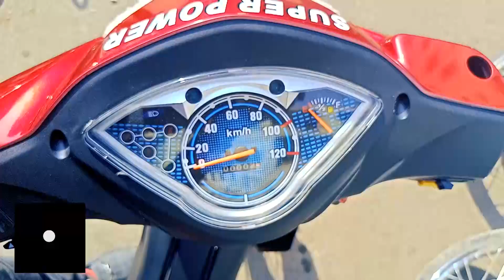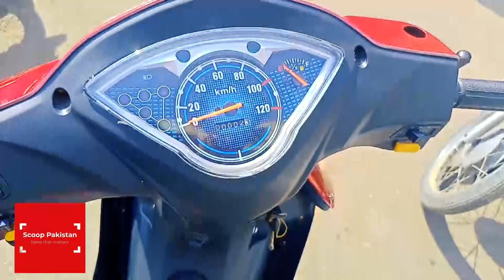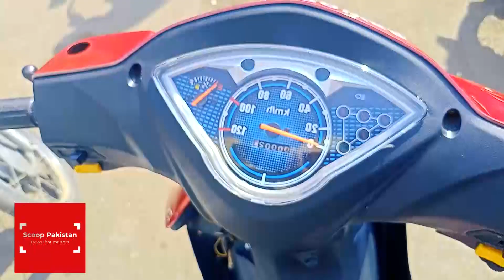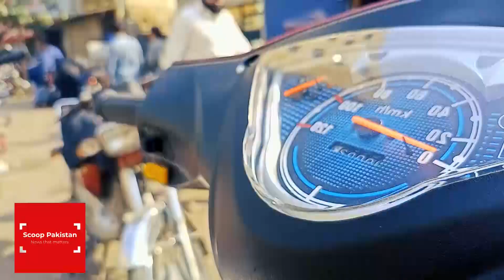Best Scooties introduced in Pakistan | Scooties for women | Cheap rates scooties in Karachi